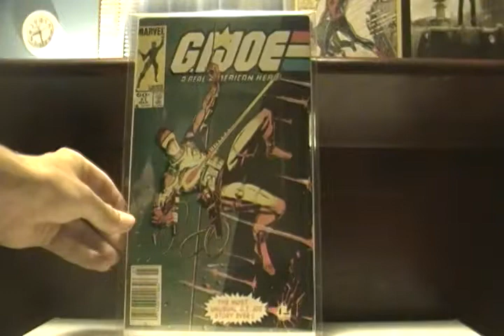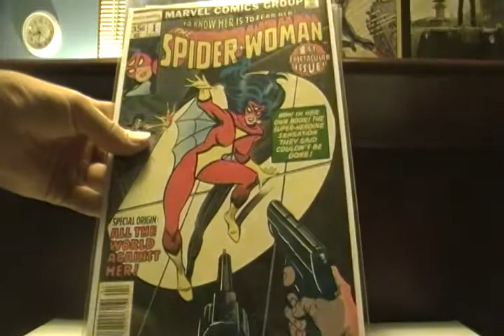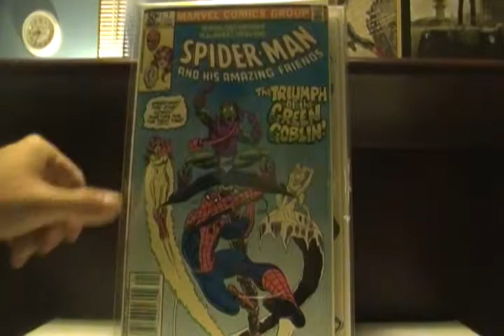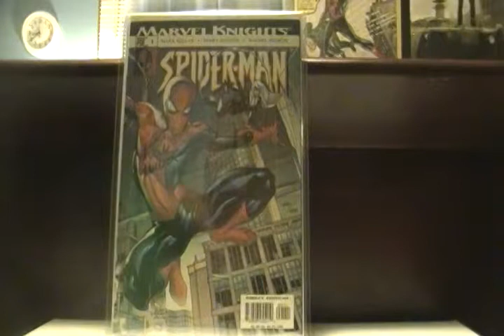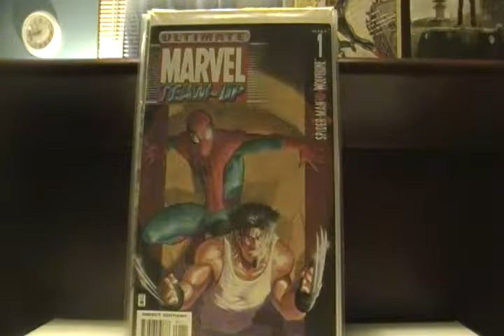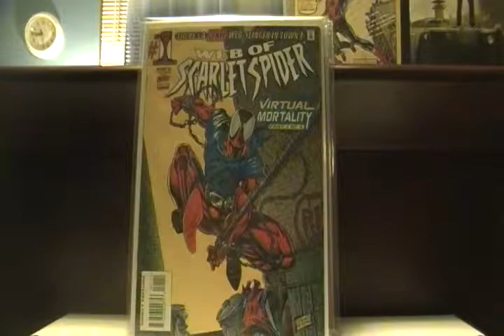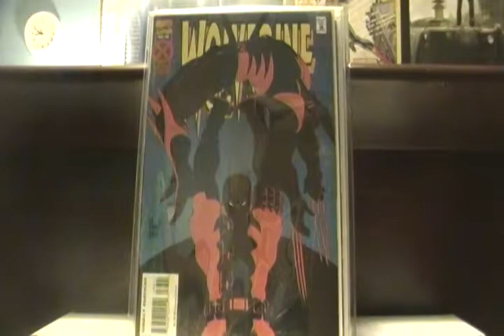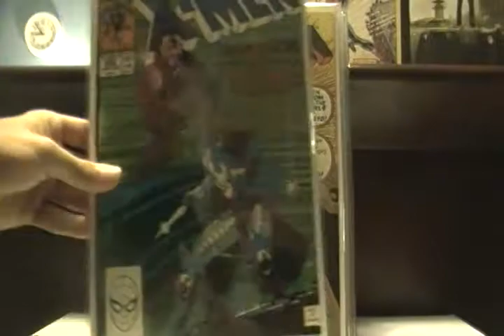Marvel Comic Collection: N-Z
Enjoy! AND HAPPY ECLIPSE DAY!!